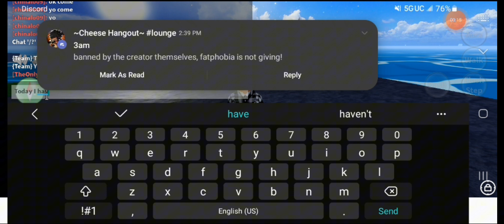Blox fruits New Melee and How to get it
If you want to skip to the end to find it you can